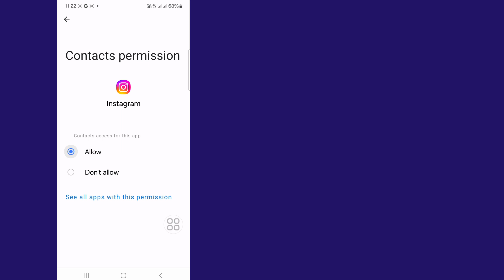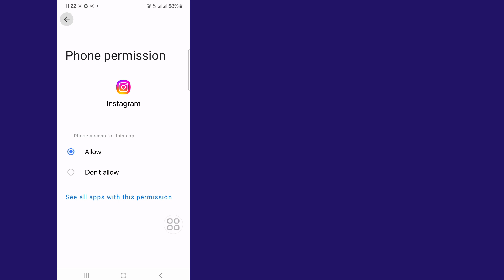Cách sửa lỗi tùy chọn thêm nhạc vào trang cá nhân Instagram không hiển thị ll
Cách sửa lỗi tùy chọn thêm nhạc vào trang cá nhân Instagram không hiển thị | Insta thêm nhạc vào trang cá nhân của bạn bị thiếu

Trong video này tôi sẽ chỉ cho bạn (Cách sửa lỗi tùy chọn thêm nhạc trên trang cá nhân Instagram không hiển thị) hãy tiếp tục xem video cho đến khi hoàn tất, đây là phương pháp rất đơn giản và dễ dàng

Câu hỏi của bạn:

Cách khắc phục tùy chọn Thêm nhạc vào hồ sơ Instagram không hiển thị

Insta Thêm nhạc vào hồ sơ của bạn bị thiếu

Cách khắc phục Instagram thêm nhạc vào hồ sơ của bạn không hiển thị trên Instagram

Cách giải quyết tùy chọn Thêm nhạc vào hồ sơ của bạn bị thiếu trên Instagram

Sửa lỗi tùy chọn thêm nhạc vào hồ sơ của Instagram không hiển thị

Instagram thêm nhạc vào hồ sơ của bạn bị thiếu giải quyết

Sửa lỗi tùy chọn thêm nhạc vào hồ sơ của bạn bị thiếu trên Instagram

nhạc hồ sơ instagram kaise
lagaye

vấn đề nhạc hồ sơ instagram

nhạc hồ sơ instagram không
hiển thị

nhạc hồ sơ instagram đã đặt

nhạc hồ sơ instagram thêm

Tuyên bố từ chối bản quyền:

Tuyên bố từ chối bản quyền Theo mục 107 của Đạo luật Bản quyền năm 1976, Khoản trợ cấp được tạo ra cho "việc sử dụng hợp lý" cho các mục đích như  Phê bình, Bình luận, Tin tức, Báo cáo, Công nghệ, Học bổng và Nghiên cứu, Sử dụng hợp lý là giấy phép sử dụng của các Quốc gia có Bản quyền, nếu không có thể vi phạm Sử dụng phi lợi nhuận, giáo dục hoặc cá nhân sẽ nghiêng về sử dụng hợp lý.

©Tất cả các quyền được bảo lưu cho công nghệ RK Robin Bất kỳ Tác giả nào khác tải lại video này ngay lập tức sẽ bị xử lý vi phạm bản quyền, vì vậy đừng Đăng lại.

❤️ Vui lòng Đừng quên "Thích".